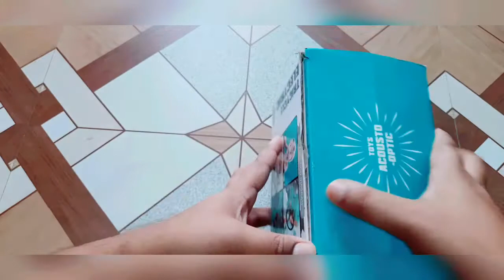Electric Tricycle toy 《 TOYS KA Show》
New toys car for kids, toys ka channel is only for kids, here we provide variety of toys .if you want a giveaway you can mail me or comment in the comment section.

tags_ Toys ka show channel provide kids with a variety of toys for there fun. Nothing mature content is uploaded. Kids can watch there own also. Kids are always welcome.

Here are some awesome new toys for kids

awesome toys,
latest toys
hack for toys,
toys ka show
electric tricycle
dancing boy toys
toys for small kids
chote bacho ke khiloene
bacho ke khilone
bado bacho ke khilone
banduk
banduk wale khilone,